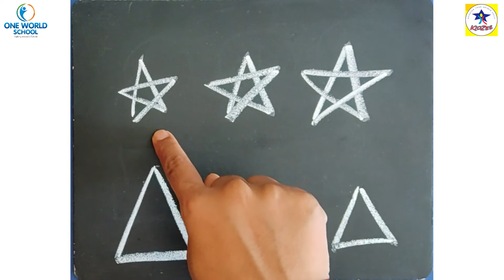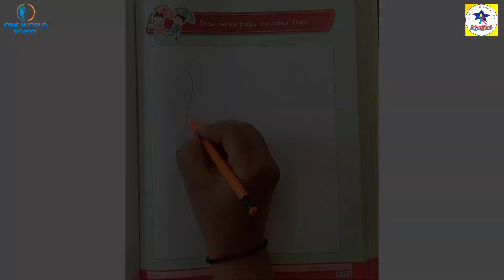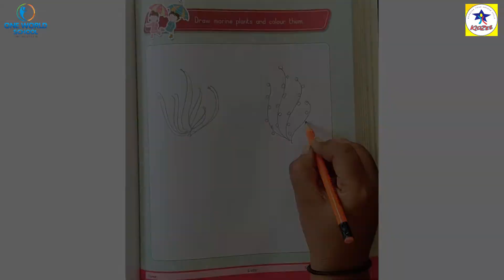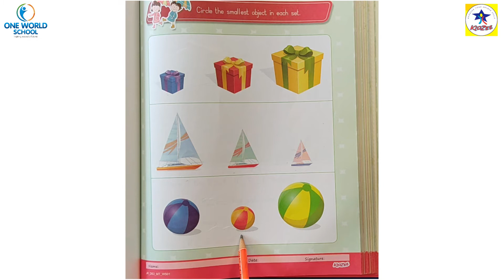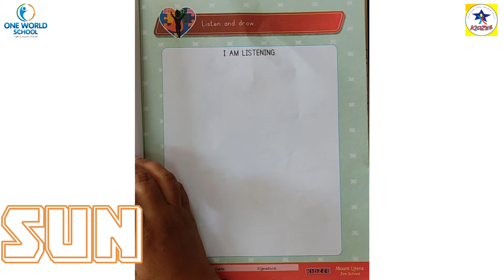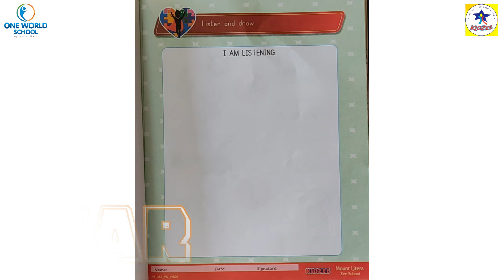Junior.KG.Day-63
80ft Road,
Wadhwan,
Surendranagar-363035